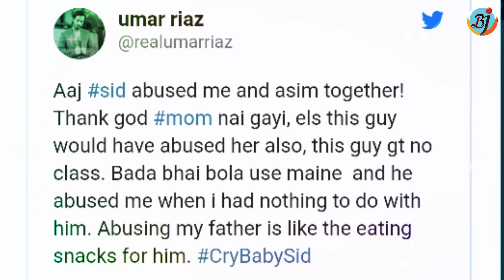Asim Father Riaz Ahmed Choudhary Talk about Siddharth Shukla Behaviour in Bigg Boss 13 | BJN